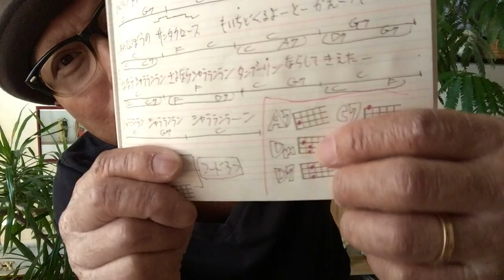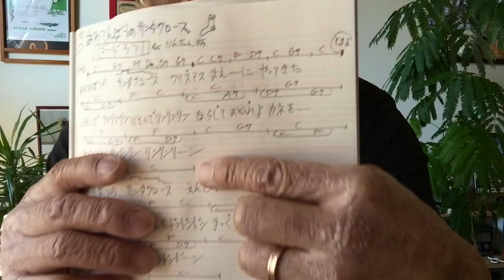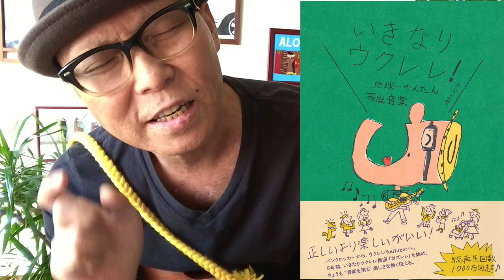【旧バージョン】あわてんぼうのサンタクロース【ウクレレかんたんコード３つ！】《こちら旧バージョンです2022年改訂版は概要欄へ》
・初心者Ver  2:20　・かっこいいVer  9:29